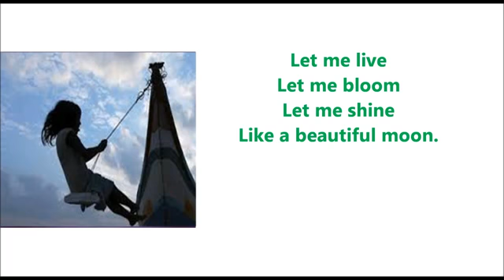New Poem on Save Girl Child in English Poem on female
watch it.
Best Love Song 2015 || New Love Songs Playlist Best English Love Songs 2015 Colection HD
Best Songs 2015 | New Songs Playlist | Best English Love Songs Colection HD - Yo Yo Honey Singh
New Songs 2015 Mashup | Latest hindi song
Best romantic song 2015 | New Peoms | New funny Clips
for more songs,videos,funny clip,poems and more are available here